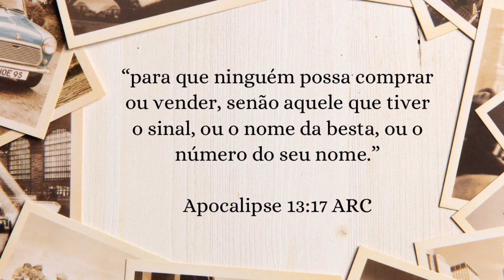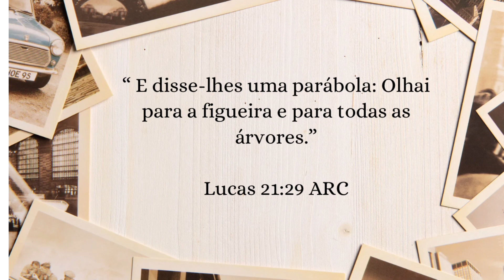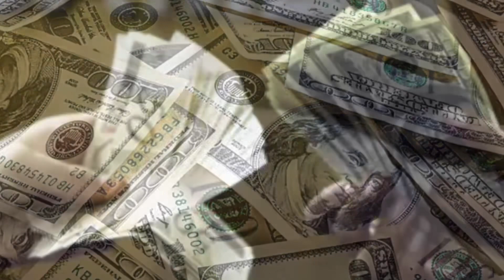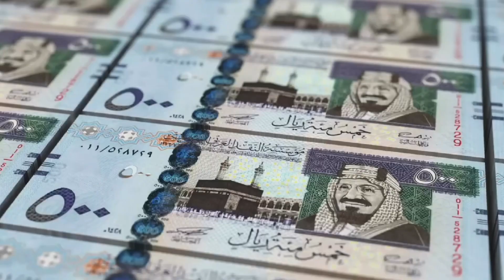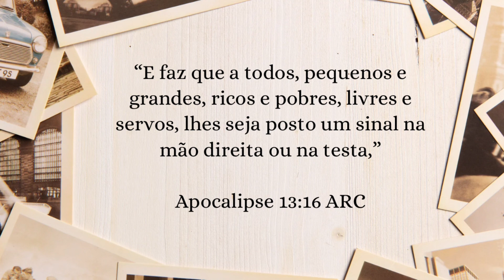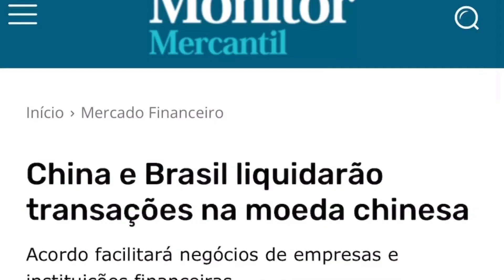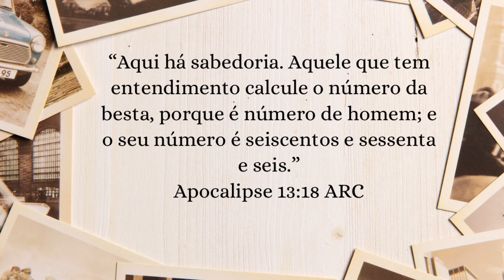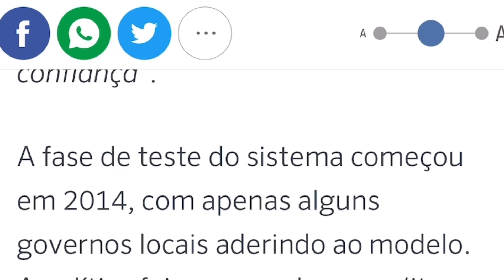A guerra pelo controle financeiro do Mundo | Pr. Waldemir Farias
A guerra pelo controle financeiro do Mundo.

      Devemos estar atentos a todos os acontecimentos atuais, pois vivemos em uma época de cumprimentos proféticos
O mundo esta em transformação, e todos os movimentos nas nações levara ao cumprimento dos eventos dos últimos dias,
Assim como disse o Senhor: “ Olhai para a figueira e olhai para as árvores em redor.”Israel e as nações.

COMUNIDADE WATSAPP: Estudos & sermões | Pr. Waldemir Farias